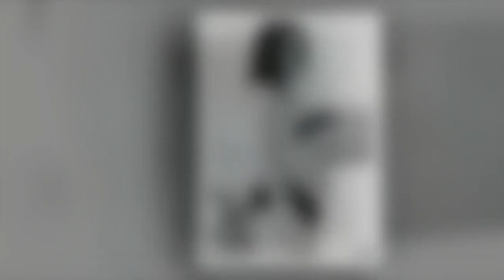Jessie J poses topless in photo 11 days after giving birth